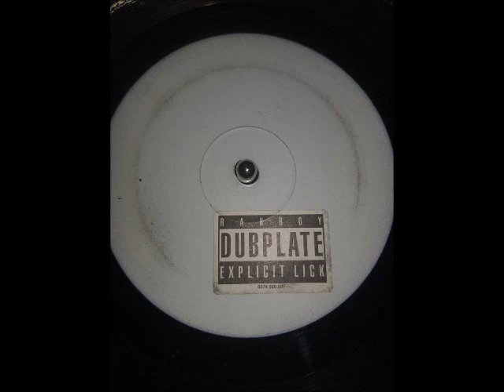JUNGLE - RAHBOY - EXPLICIT LICK DUBPLATE - WHITE LABEL CLASSIC